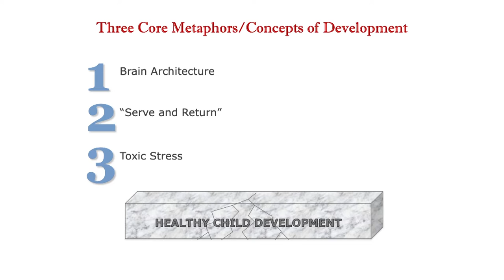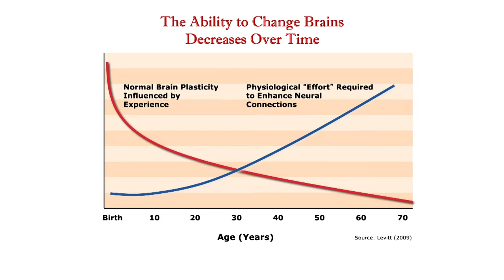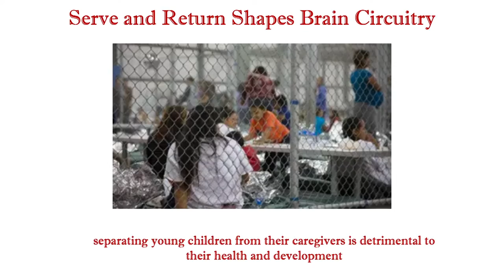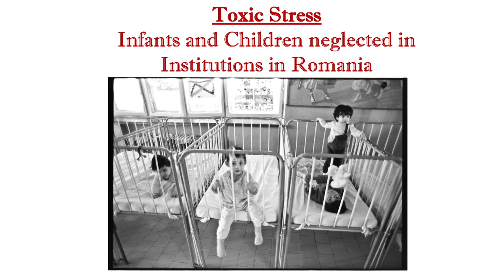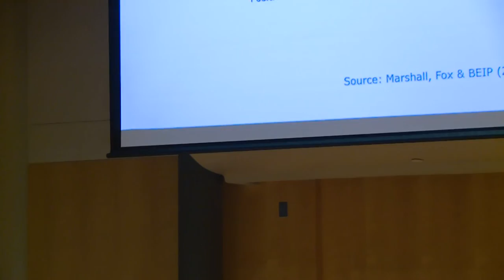Terrapin EdTalks: Experience and the Brain by Dr. Nathan A. Fox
Dr. Nathan A. Fox presents his Terrapin EdTalk titled Experience and the Brain.

During this talk Dr. Fox gives a brief background on his research in child development and urged the audience to consider the importance of proper child rearing environments that provide safe, stimulating and healthy environments for children.